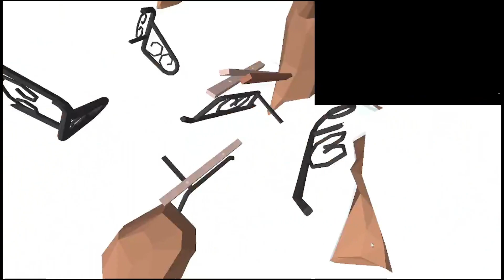Snow rider 3D is so fun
Guys i am him